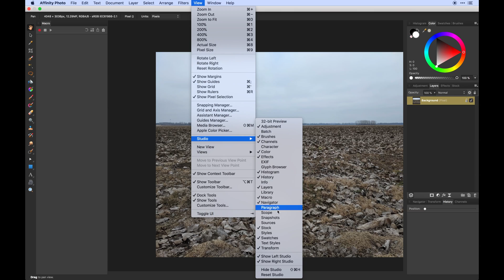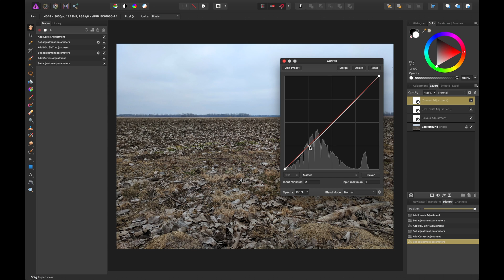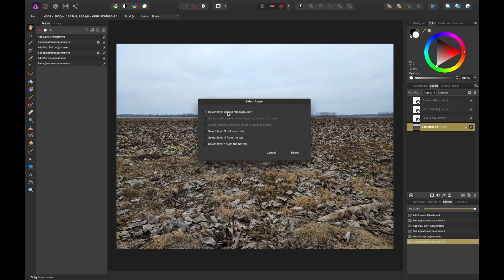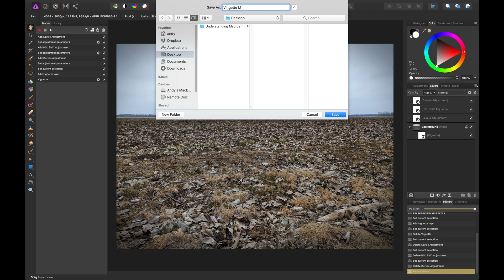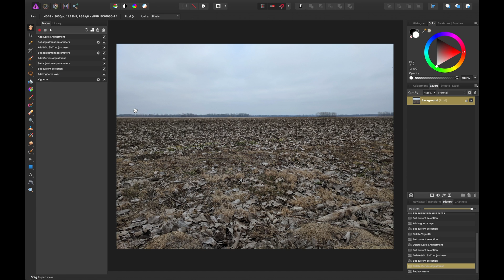Understanding Macros in Affinity Photo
Macros are a fantastic addition to Affinity Photo in which you can easily streamline your photo editing workflow. Configuration is endless as a specific macro can be used again and again as well as prompt the end user's input for even extra control.

Combined with the Library panel, Macros can be applied in as little as one click. You can also easily export and import macros from other designers.